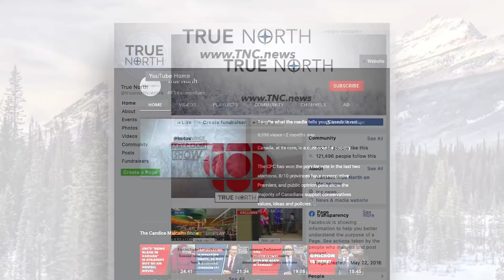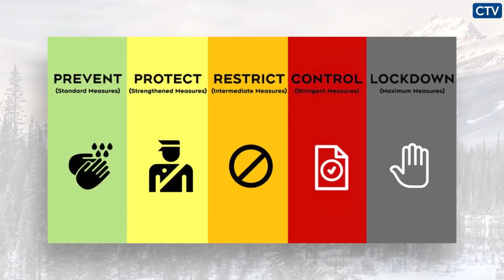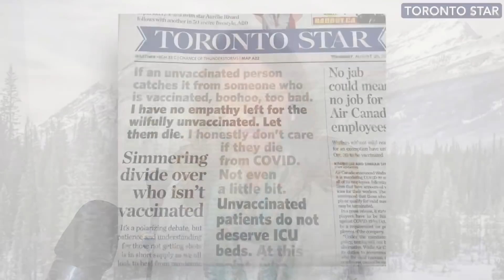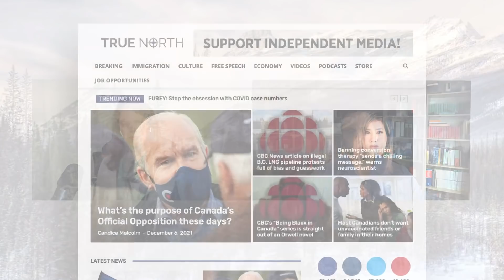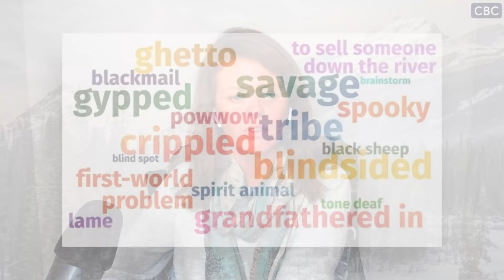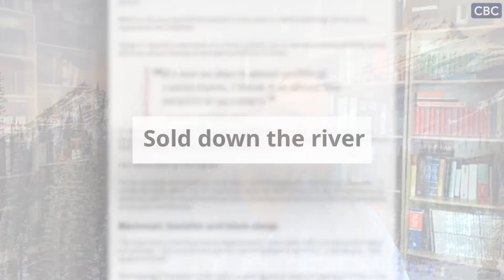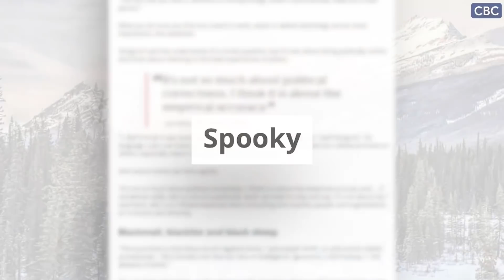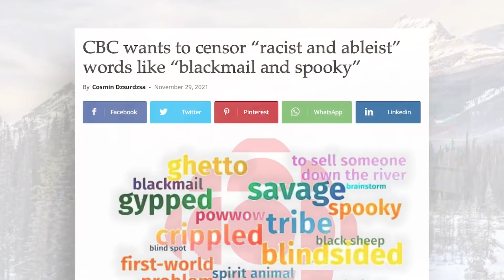Does ANYBODY still care about the Charter of Rights and Freedoms?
All the major political parties in Canada used to talk a good game about protecting our ancient liberties.

The Liberals used to boast to frequently remind us that THEY are the party of the Charter, and they therefore guard it more fiercely than their political opponents. The Conservatives used to hold up freedom as their top moral value. Free markets, freedom of speech, religious freedoms – these used to be core conservative values. Even the NDP was once the party of civil liberties.

But in the era of all powerful public health officials and heavy-handed health edicts, champions of our rights and freedoms are few and far between.
On today’s episode of The Candice Malcolm Show, Candice is joined by True North’s newest journalist, Dr. Harley Sims. They talk about the importance of being vigilant to protect our civil liberties and what Harley will be doing at True North.